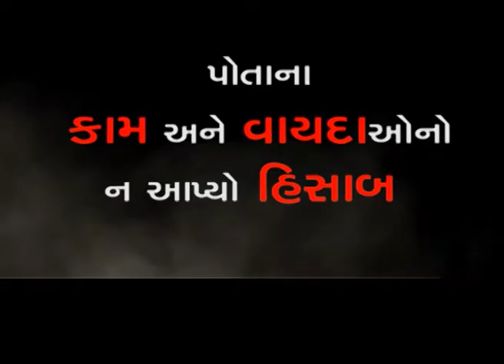JANTA DARBAR_SURAT_PROMO_GAURAV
Gaurav Gadhvi Animation
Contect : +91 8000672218